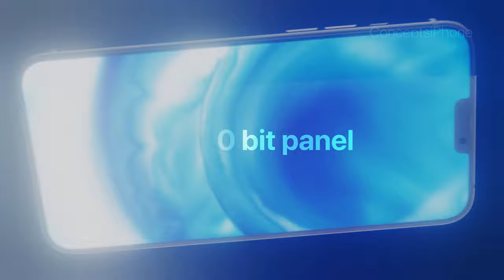Introducing iPhone 12 Pro and 13 pro max vs note 20plus— Apple واخيرا ايفون13 برو اخر الاخبار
iPhone 12 Pro Introducing video 2020 — Apple. 100% Final Design Trailer.
iPhone 12 Pro and iPhone 12 Pro Max is Finally HERE with All-new design, LiDAR Scanner and Special Navy Blue Color!
ايفون 12 برو ماكس
iphone 12 pro .12pro max
iphone 13 pro
the last news of iphone 12 and 13pro
مواصفات iphone 12pro and 13pro
iphone 12 pro max vs note20 plus